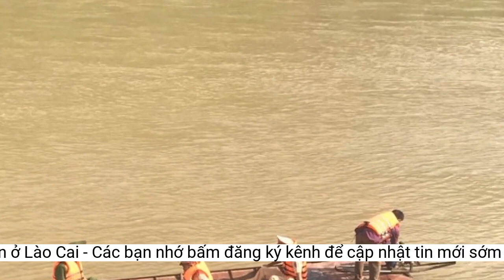Đã tìm thấy toàn bộ thi thể 5 người bị lật thuyền ở Lào Cai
Cơ quan chức năng đã tìm thấy thi thể 5 nạn nhân trong vụ lật thuyền trên sông Chảy tại huyện Si Ma Cai, tỉnh Lào Cai vào sáng 15/8.Sáng 17/8, ông Hoàng Xuân Dương - Chủ tịch UBND huyện Si Ma Cai cho biết: Cả đêm qua, lực lượng chức năng đã nỗ lực tìm kiếm 3 nạn nhân còn lại trong vụ lật thuyền trên sông Chảy.
Tiếp đó đến khoảng 8h30 phút tìm thấy thi thể cháu Ly Thị Thanh Thảo (SN 2019) cũng bị trôi cách hiện trường khoảng 5km.
Theo thông tin ông Hoàng Xuân Dương - Chủ tịch UBND huyện Si Ma Cai, suốt cả đêm qua đến giờ có trên 200 người tham gia công tác tìm kiếm các nạn nhân.
Khi mới lên thuyền, chưa kịp nổ máy do nước chảy xiết, thuyền bị trôi vào vùng nước xoáy bị lật và mất tích.
Đến 9h cùng ngày, thi thể của cháu Lý Anh Quân (SN 2018) được tìm thấy cách hiện trường khoảng 6km.
Đến 8 giờ sáng nay (17/8), lực lượng chức năng tìm thấy thi thể bà Giàng Thị Dở (SN 1978) bị trôi cách hiện trường vụ lật thuyền khoảng 4km.
Như Báo Giao thông đã đưa tin vào khoảng 8h ngày 15/8, tại khu vực sông Chảy đoạn qua thôn Cốc Rế, xã Bản Mế, huyện Si Ma Cai, tỉnh Lào Cai có 5 người dùng thuyền đi qua sông sang thăm người thân tại thôn Na Lốc, xã Bản Lầu huyện Mường Khương.
Các lực lượng tìm kiếm cứu hộ cứu nạn đã tìm thấy thi thể bà Sùng Thị Chúa vào sáng 16/8.